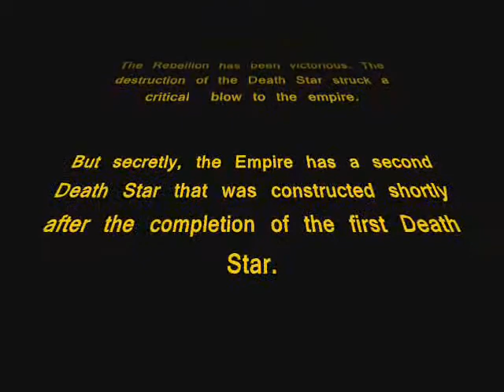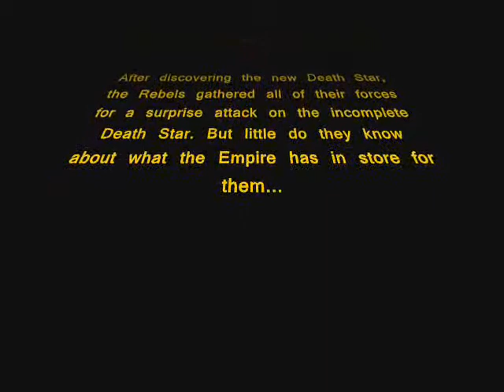Star Wars The Forgotten Battle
This is actually a project that I did with two other guys in our 3D Graphics and Modeling class. Its not very good because the models we used weren't created by us and the animation and special effects are kinda crapy. But what can we say, this was our first major project for this class and we did this only two months in the class. We would have gone back and redid it but we lost all the files and this is all we have left.